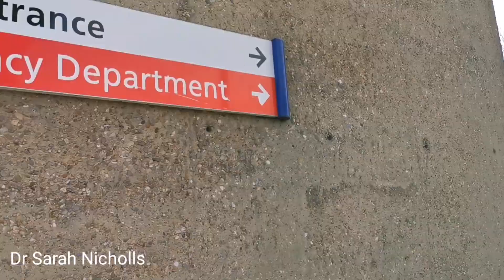👀 How to write your MEDICAL SCHOOL personal statement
In this video I break down exactly how to write your medical school personal statement. We talk about how to structure your personal statement, some prompts to get you started and how to make your personal statement stand out from the rest to set you on the right path to get into medical school.

Your personal statement is just that - personal - so I will show you how you can make it show you and your personality and why you would make a great medical student and doctor.

Whether you are a medical school hopeful, a current medical student, a future doctor or you just like watching doctor vlog, I have plenty of videos and playlists that you'll enjoy.

About me:

My name is Sarah, I'm a junior doctor in the NHS. I currently work as a locum doctor in a busy Emergency Department in a trauma centre. I have far too many clothes for someone who lives in scrubs and workout gear 90% of the time. I love talking to people, dogs and cameras.